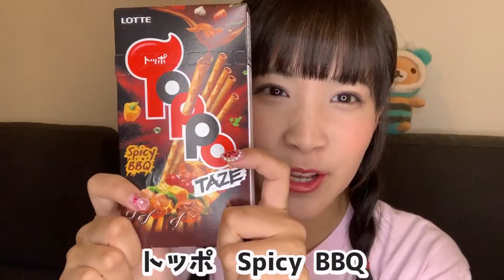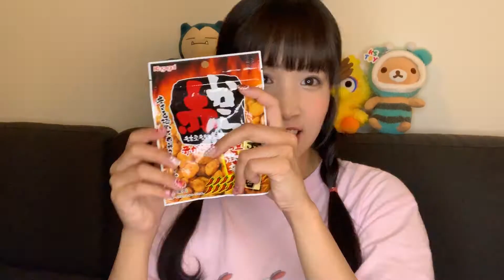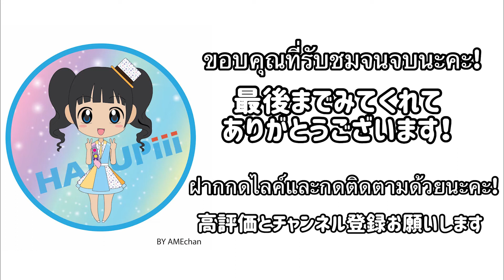タイ・バンコクでアジアで１番辛いおにぎり作ってみた！【日本・マレーシア・ベトナム・ラオス】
Harupiii公式ファンクラブ
『HarupiiiのHappyTime♡』